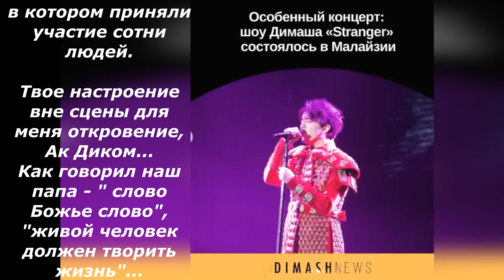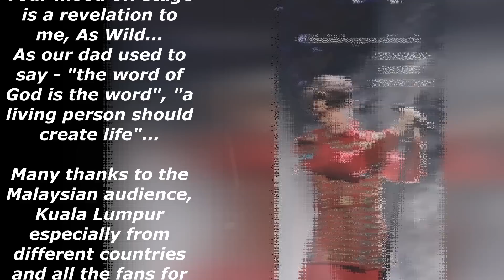Димаш! Малайзия! Особенный концерт. Dimash! Malaysia! A special concert